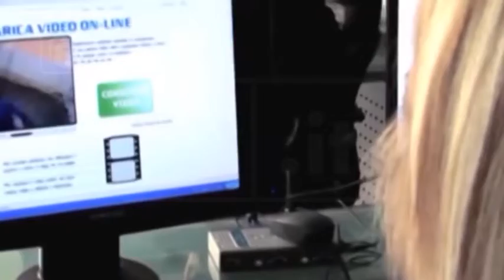L’Aquila - Call Center, si spera nel bando delle Poste